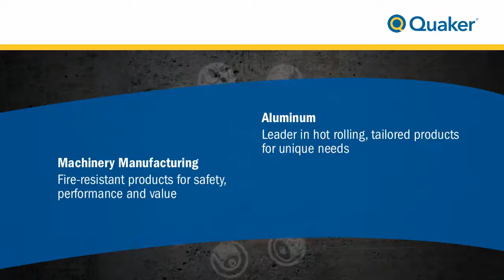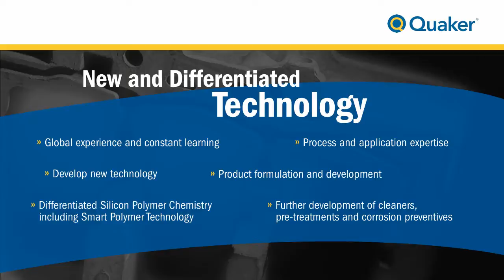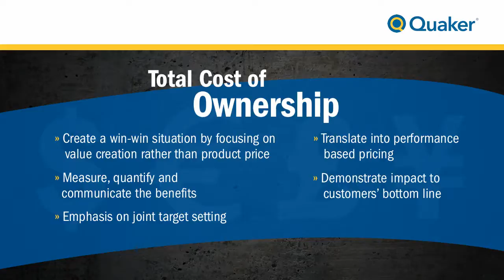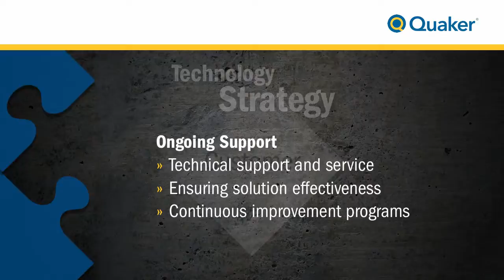Die Casting Industry Overview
At Quaker, we're constantly doing more to make the die casting industry more efficient and profitable. G.W. Smith & Sons, Inc., a Quaker company, is recognized as the technical leader in the die cast lubricant field through their innovative solutions in formulation chemistry and application knowledge. But our support goes beyond just the product level. We work side by side with our customers at the die casting machine, providing on-site service and process recommendations to optimize productivity and quality at the lowest applied costs.

While we provide comprehensive die casting product offerings for aluminum, magnesium and zinc casting operations, we don't stop there.  For die casters performing machining, Quaker can be a valuable partner in further reducing your costs and improving your operations by providing high-performing cutting fluids and customized support services in downstream operations.

Contact Quaker today to improve your operations with complete attention to each process. You'll notice the difference in your bottom line -- and your business.